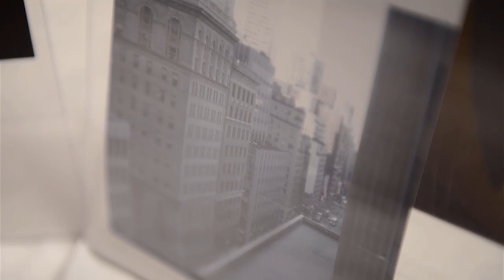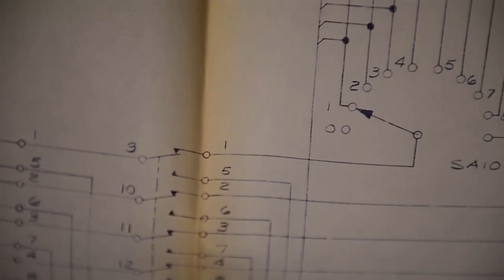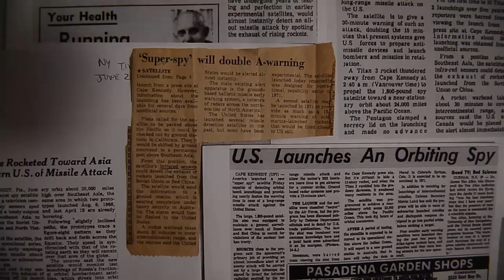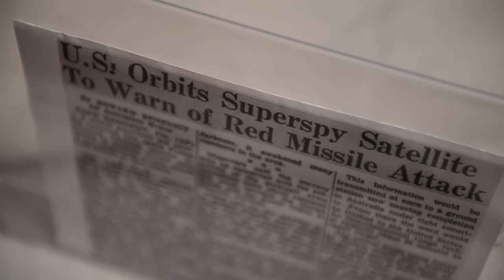45 years and counting: a DSP story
Meet Harvey Parad. At 16 he was pulled on to a secret federal project, the Defense Support Program, because he was a genius. This is his story.